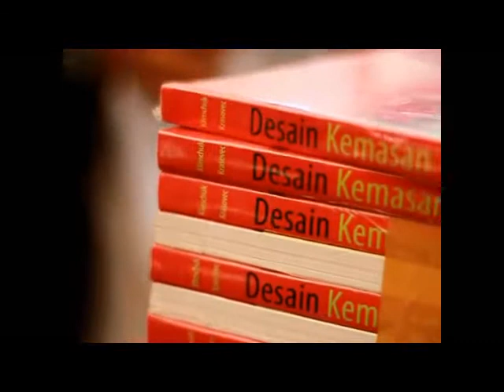Day2 - ORANGEFEST2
Pasar seni kreatif
Art performance
Live Band
Talkshow Kreatif
Seminar bersama Kemenparekraf
Games